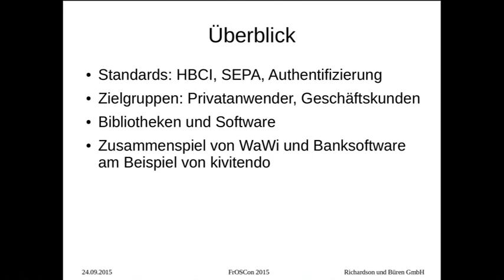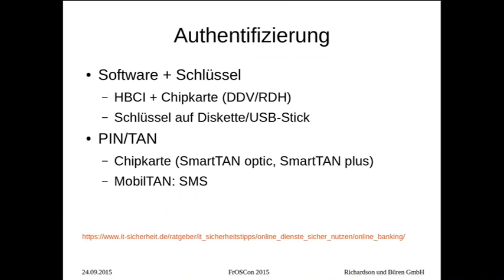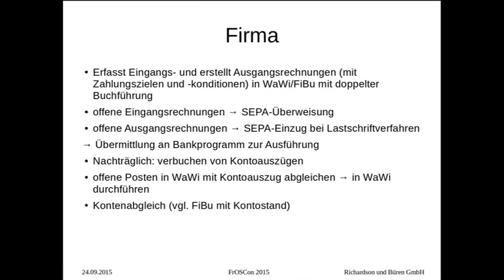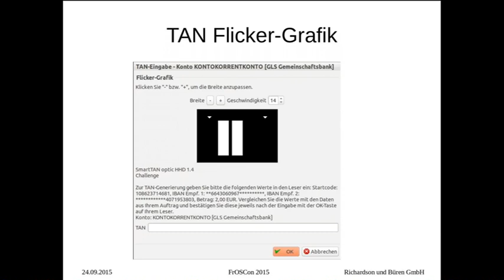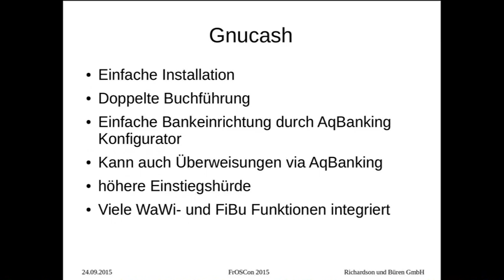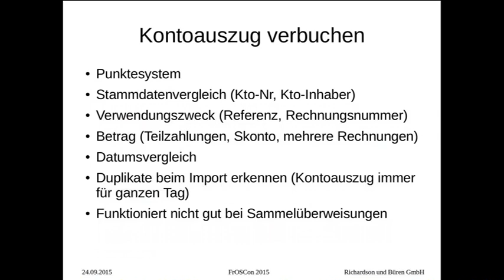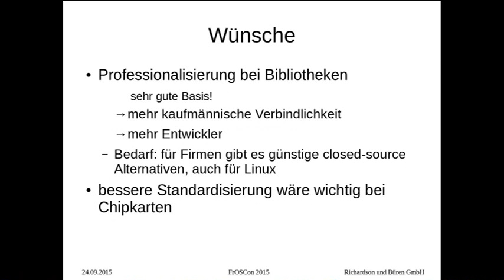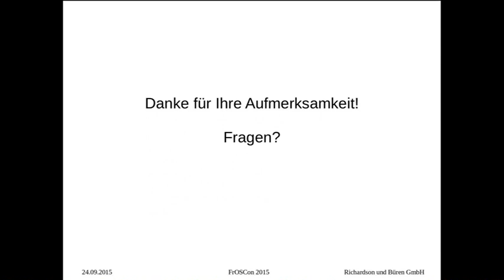Geoffrey Richardson: Open Source Online Banking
In diesem Vortrag wird eine Übersicht über die bekanntesten Open Source Online Banking Programme gegeben. Am Beispiel von kivitendo wird dabei gezeigt, wie man damit seine Zahlungsein- und ausgänge aus der Warenwirtschaft und Finanzbuchhaltung verwalten und verbuchen kann.

Geoffrey Richardson